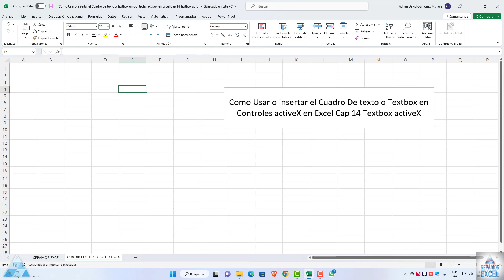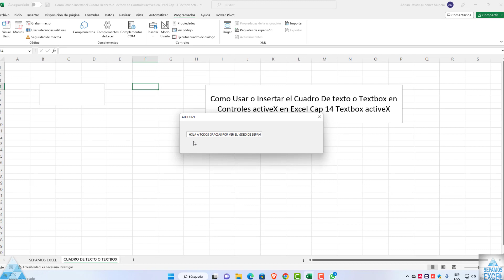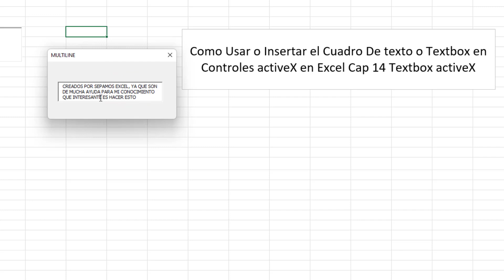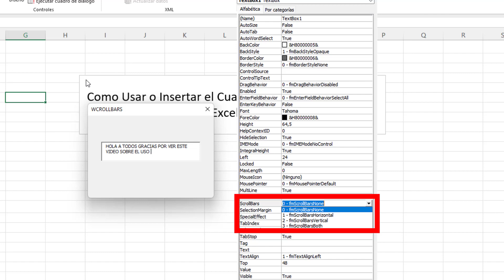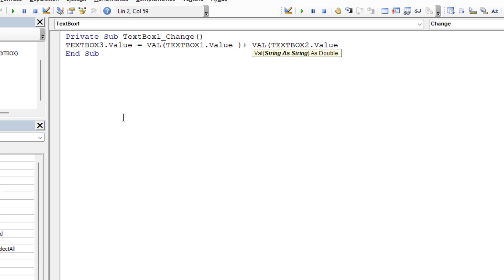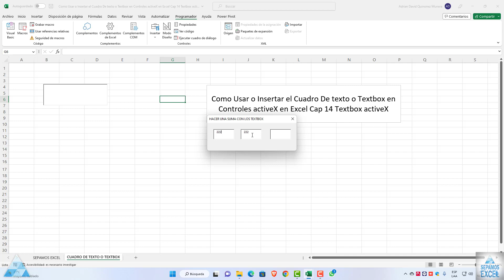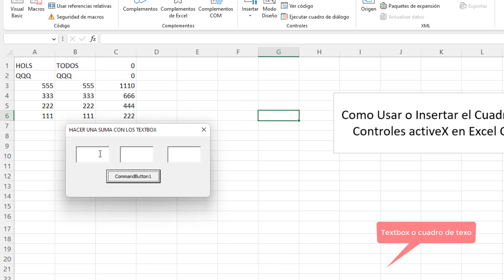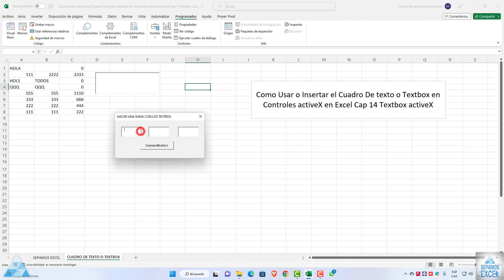Como Usar o Insertar el Cuadro De texto o Textbox en Controles activeX en Excel Cap 14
¿Cuál es la función de TextBox?
La clase TextBox le permite mostrar o editar texto sin formato. TextBox se usa habitualmente para editar texto sin formato en un formulario. Por ejemplo, en un formulario que solicita el nombre de usuario, el número de teléfono, etc., se usarían controles TextBox para la entrada de texto.
00:00 Introduccion @sepamosexcel
00:06 Presentacion @sepamosexcel
00:16 Como Usar o Insertar el Cuadro De texto o Textbox en Controles activeX en Excel
00:35 Como Ir A Los Controles Activex En Excel
00:40 Como Usar o Insertar el Cuadro De Lista o Listbox en Control activeX en Excel
00:55 Como Insertar Un Cuadro De Texto O Textbox En Control Activex En Excel
1:10 Como Ir A Las Propiedades Del Cuadro De Texto O Textbox En Control Activex En Excel
1:40 Como Ir Al Programador O Editor De Visual Basic En Excel
1:45 Como Insertar Un Userform En Excel Vba
2:12 Como Insertar Un Textbox O Cuadro De Texto En Userform Vba
2:35 Como Cambiar El Nombre Al Userform En Excel Vba
3:05 Como Usar El Evento Autosize En El Textbox En Excel Vba
3:24 Como Agregar Texto En El Textbox Con El Evento Autosize Excel Vba
5:15 Insertar Un Userform En Excel Vba
5:20 Cambiar El Nombre Al Userform En Exel Vba
5:50 Agregar O Insertar Un Textbox En Userform Vba Excel
6:00 Como Usar El Evento Multiline En El Textbox Userform Vba Excel
6:20  Agregar Texto Con El Evento Multiline En El Textbox Userform Vba Excel
8:50 Como Insertar O Agregar Un Userform En Excel Vba
9:00 Cambiar Nombre Al Userform En Excel Vba
9:05 Como Usar El Cuadro De Texto O Textbox En El Userform En Excel Vba
9:45 Como Usar El Evento Scrollbars En El Userform En Excel Vba
10:20 Agregar Textos Y Usar El Evento Scrollbars En El Userform En Excel Vba
11:50 Como Mostrar La Barra Horizontal En El Textbox Vba Excel
13:40 Insertar Userform En Excel Vba
13:50 Como Agregar Varios Textbox O Cuadro De Texto En El Userform En Excel Vba
14:25 Como Hacer Una Suma En El Textbox En Vba Excel
15:05 Hacer Una Suma En Los Textbox O Cuadro De Texto En Vba Excel
15:55 Cambiar Nombre Al Userform Vba Excel
16:55 Como Inhabilitar Los Textbox Con El Evento Enabled En Vba Excel
17:50 Como Usar El Evento Text En El Textbox En Vba Excel
18:40 Como Insertar Un botón O Commandbutton En Vba Excel
19:00 Código Para Agregar Los Datos Desde El Userform Vba Excel
20:25 Agregar Los Datos Desde El Userform Vba Excel
22:00 Como Usar Los Códigos Para Aplicar En El Textbox En Vba Excel
25:15 Final @sepamosexcel